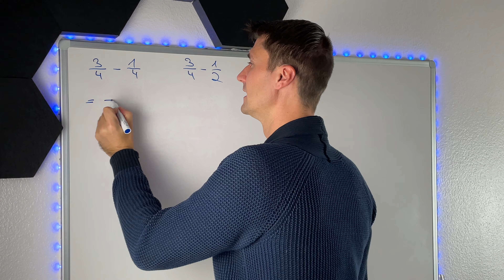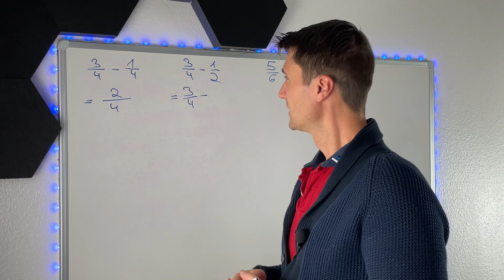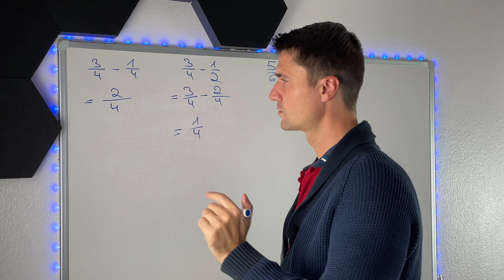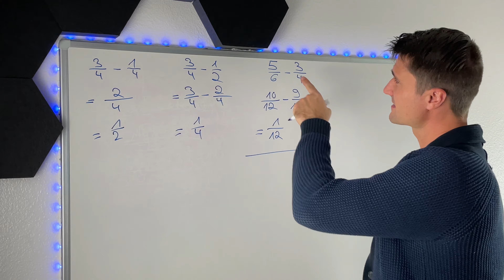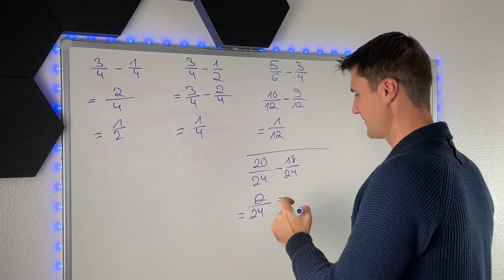Brüche subtrahieren | einfach erklärt mit Hauptnenner | MatheMitNick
In diesem Video zeige ich dir, wie Du Brüche ganz leicht subtrahieren kannst. Dazu benötigst Du eigentlich nur den Hauptnenner. Außerdem lernst Du dabei, wie Du Brüche erweiterst.

Hi,
ich bin Nick 👋🏻
Auf meinem Kanal möchte ich dir die Mathematik so leicht und unterhaltsam wie möglich erklären. In meinen Augen kannst Du in Mathe nur besser werden, wenn es irgendwie Spaß macht.

Ich habe Mathematik studiert und meine Leidenschaft zum Beruf gemacht: ich helfe Schülern dabei, in Mathe besser zu werden.
Ich selbst stand in der 9. Klasse auf einer 5 in Mathe. Am Ende der 10. Klasse hatte ich eine 2 im Zeugnis stehen!
Du kannst das auch schaffen und ich zeige dir wie.

Ich wünsche dir jetzt schon
Dein Nick

▬ Mehr Videos ▬▬▬▬▬▬▬▬▬▬▬▬▬▬▬